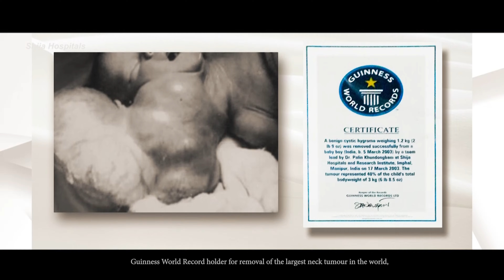"Future belongs to those who believe in the beauties of their dreams." Shija Hospitals Langol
Shija Hospitals, Imphal, Manipur is a 350 bedded NABH Entry Level certified Super Specialty Hospital